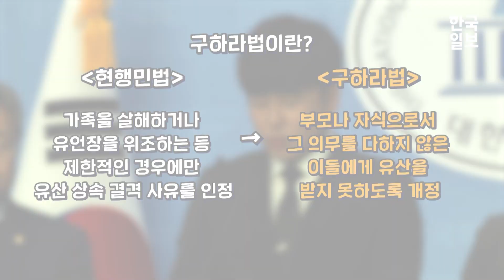‘동생에게 해 줄 수 있는 마지막 선물’… 구하라법 재추진 촉구한 오빠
“동생이 살아온 삶을 알기 때문에 너무 불쌍해서 정말 힘들었었습니다”

고(故) 구하라씨의 오빠 구호인씨가 부모가 부양의무를 게을리하면 재산을 상속받지 못하도록 하는 민법 개정안 ‘구하라법’의 재추진을 촉구하며 남긴 말입니다.

구씨는 22일 국회에서 기자회견을 갖고 “구하라법이 만들어져도 우리 가족은 적용 받지 못하지만, 평생을 슬프고 아프게 살아갔던 동생에게 해 줄 수 있는 마지막 선물”이라며 법 처리를 호소했는데요.

20대 국회에서 이 법 처리가 불발되자 21대 국회에서 구하라법의 재추진을 촉구하고 나선 겁니다.

구씨는 동생이 어머니에게 버림 받은 지난 20년간 평생을 친모로부터 버림 받았다는 트라우마와 친모에 대한 사무치는 그리움과 싸우며 살아왔다고 했습니다. 또 자신이 11세, 동생이 9세 때 가출한 친모가 동생 장례식에 갑자기 나타났을 때도, 친모 측 변호사들이 자신을 찾아와 동생 소유 부동산 매각 지분의 절반을 요구할 때도 큰 충격을 받았다고 전했습니다. 그러면서 동생이 너무 불쌍해서 정말 힘들었었다고, 이 아픔을 다른 분들이 겪지 않기 위해서라도 구하라법 입법을 위한 노력을 계속하겠다고 밝혔는데요.

그가 동생에게 해 줄 수 있는 마지막 선물, 21대 국회에서는 통과될 수 있을까요?